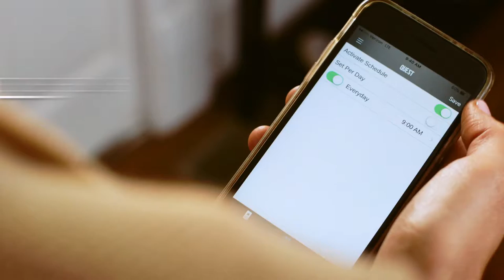Hoover Quest 700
The Quest 700 with Bluetooth connectivity gives you a convenient clean for everyday messes. The Tri-Clean System paired with QuestNav 2.0 Technology helps ensure your Quest 700 will capture dirt, dust and pet hair on your floors, along walls and in hard to clean corners. With 90 minutes of runtime and the Hoover App, your Quest 700 can easily be operated and scheduled, so it's always ready to clean at the push of a button.